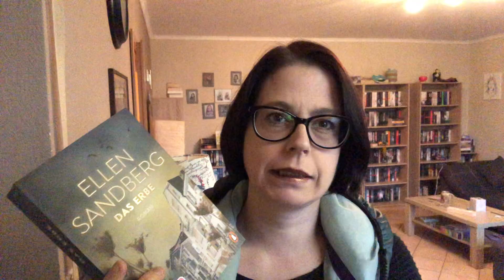REZENSION Das Erbe von Ellen Sandberg / Penguins Verlag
Ich kennzeichne dieses Video als Werbung, da es sich um ein Rezensionsexemplar handelt.